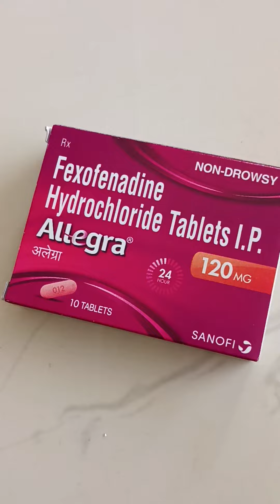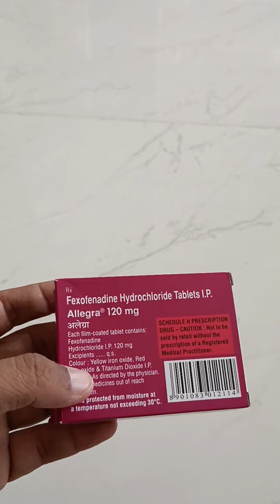Allegra 120mg ট্যাবলেটটির সম্বন্ধে বিস্তারিত তথ্য জানতে ভিডিওটিতে ক্লিক করুন।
আজকের ভিডিওতে আপনি জানতে পারবেন ১২০ এম জি ট্যাবলেট এর সম্বন্ধে বিস্তারিত তথ্য। ভিডিওটি অবশ্যই শুরু থেকে শেষ অবধি দেখুন।